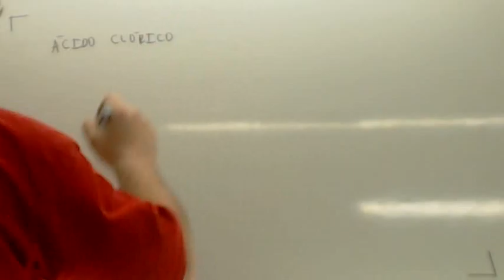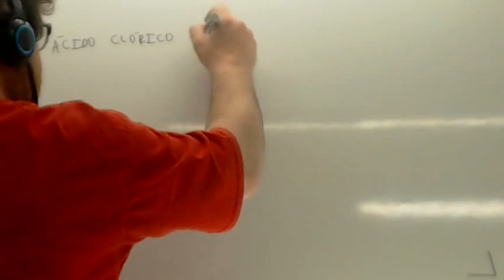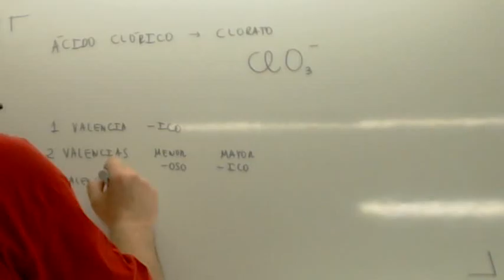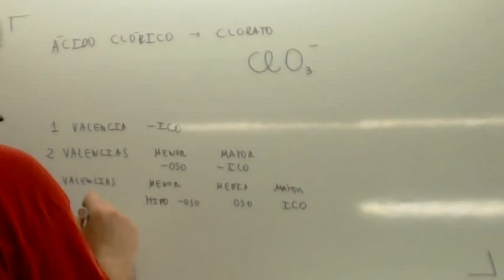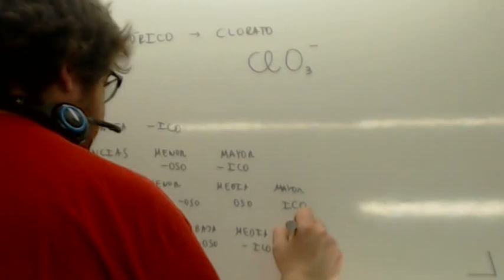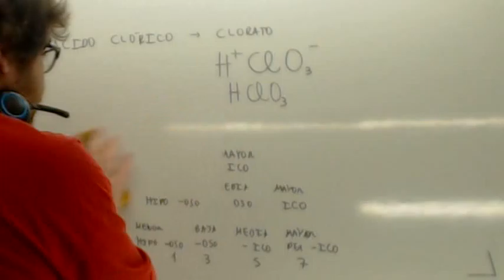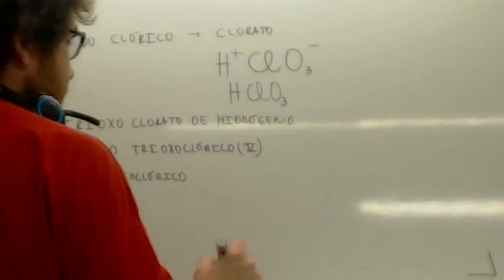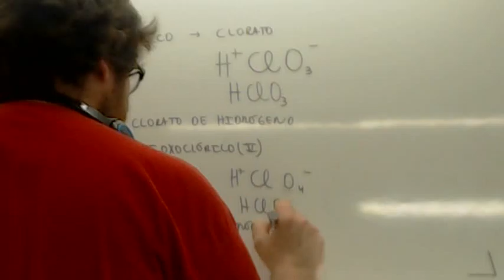Formulacion inorganica Acidos 03 Usero